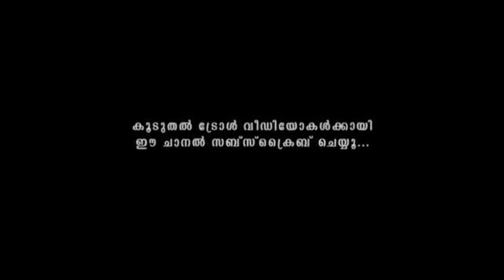ഇജ്ജാതി പരസ്യങൾ 😂😂/Advertisement trolls/Ads troll malayalam/Aswam trolls/parasya chali/malayalam